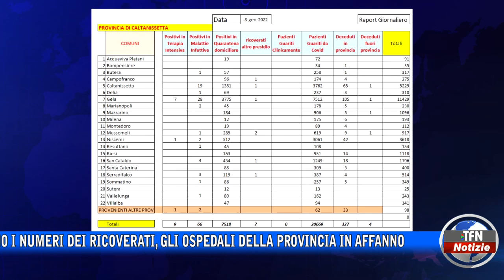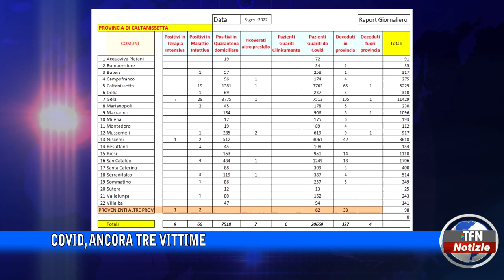Covid, ancora tre vittime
Aumentano i numeri dei ricoverati, gli ospedali della provincia in affanno